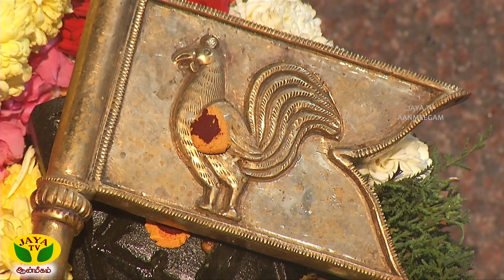ஆலயம் செல்வோம் | Aalayam Selvom | 20.12.2023 | Arul Neram | Jaya TV Aanmeegam